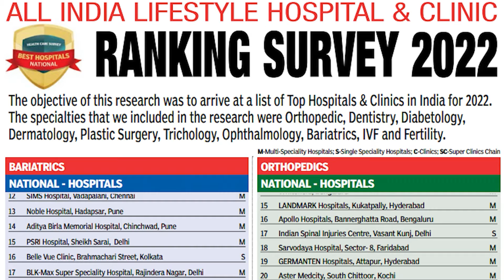2 Wheelers Ka Shatir Chor Hua Giraftar | Old City Hyderabad Ka Rehne Wala | Hyderabad City Police